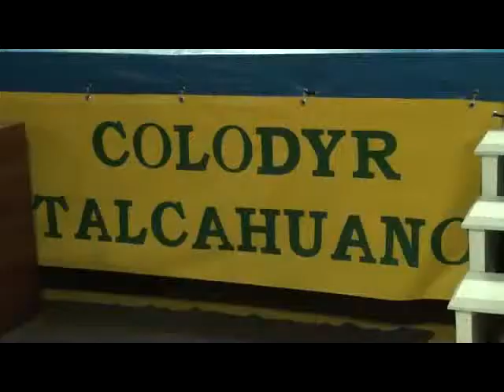Nueva Velada Pugilítica 2015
Una vez más el boxeo porteño vivió una de sus jornadas más ilustres de todos los tiempos, nos referimos a la velada pugilística organizada por la Asociación de boxeo de Talcahuano, la que contó con la presencia de púgiles pertenecientes al Club Eterno de Talcahuano, Escuela de boxeo Unión Hualpén y como invitado especial la Escuela de boxeo Chillán.